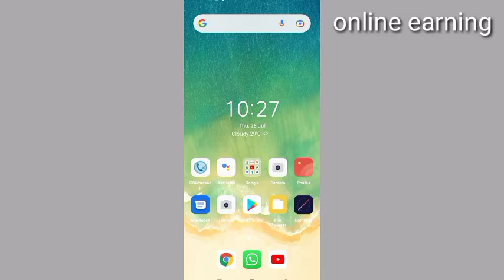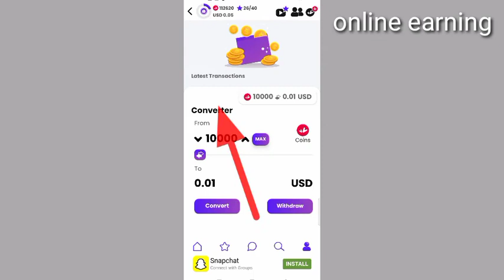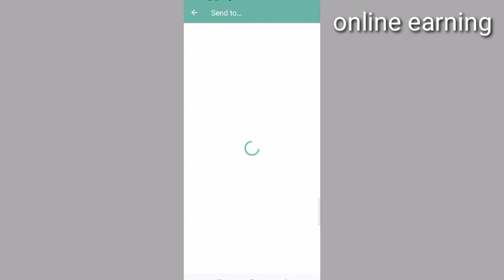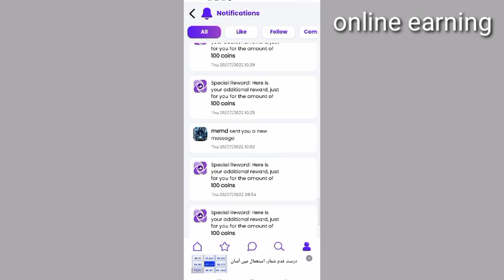Givvy Social App Givvy Social Appyment Proof Earn Daily 500 LiveWthdraw Proof online earning 2022 ll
Givvy Social App Givvy Social App
Payment Proof Earn Daily 500 Live
Withdraw Proof online earning
Givvy Social App link 👈👇👇👍
online earning
how to online earning
how to Ghar baithe online arning kaise karen
online earning Karne Ka tarika
1- How to Earn Money Online in Pakistan
2- Earn Money Online
3- Make money online at home
4-Online earning in Pakistan
5-Earn money online without investment
6- Earn money from home
7- Earn money online without investment for students
8-Online work and earn money
9-Online Business Ideas in Pakistan
10-Make money online fast
pakistan,